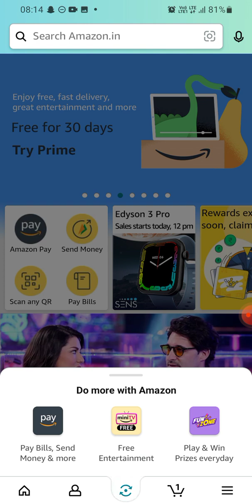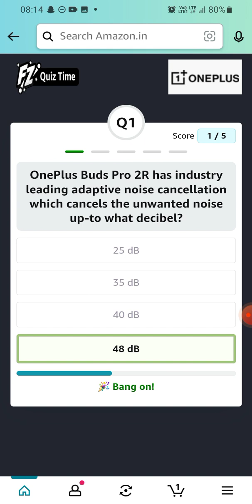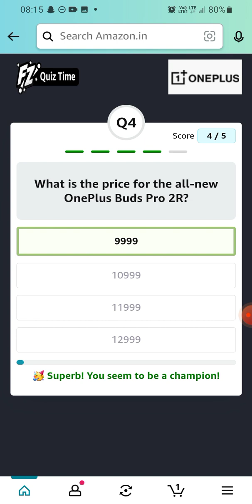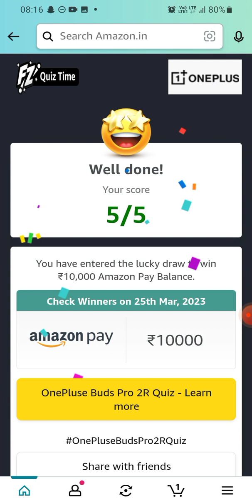Amazon OnePlus Buds Pro 2R | Answer & win | February 2023 | ₹10000 Today Answers Amazon Pay Balance